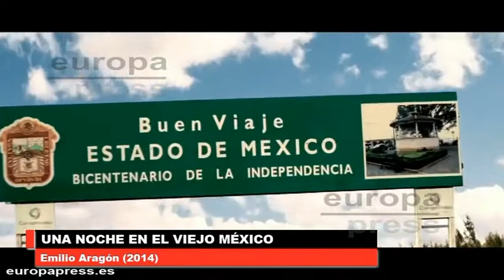Estrenos de cine para este fin de semana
La cartelera llega esta semana repleta de propuestas interesantes como 'Los ojos amarillos de los cocodrilos', 'Malditos Vecinos', 'Rompenieves' o 'Amor en su punto', pero hay un estreno que debemos destacar por encima del resto. El segundo largometraje dirigido por Emilio Aragón con aires de cine independiente y con un mito viviente del séptimo arte a la cabeza, Robert Duvall.